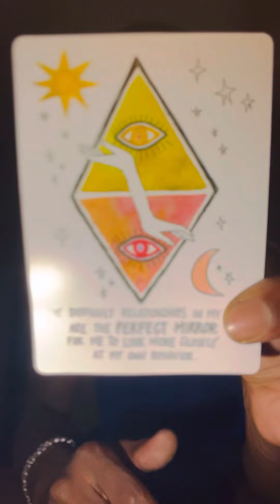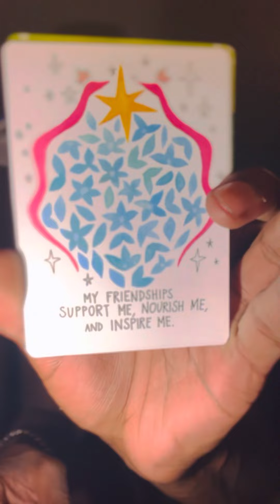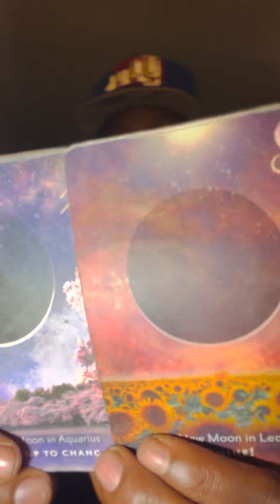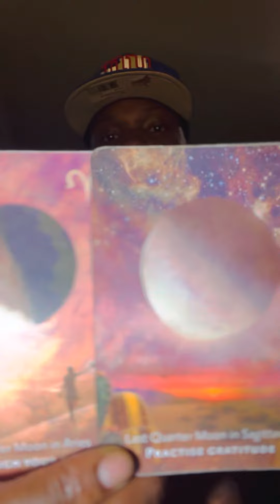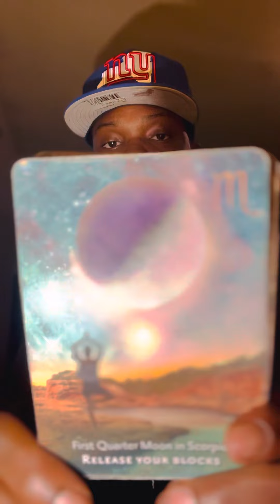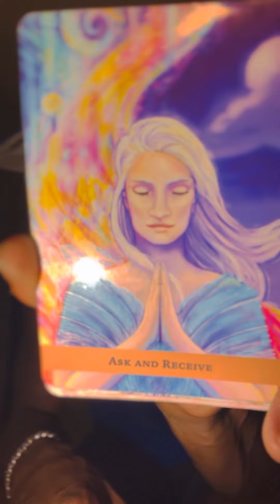Libra ♎️ “ You’ve been waiting on this moment , now it’s time for you to be seen at your best. “